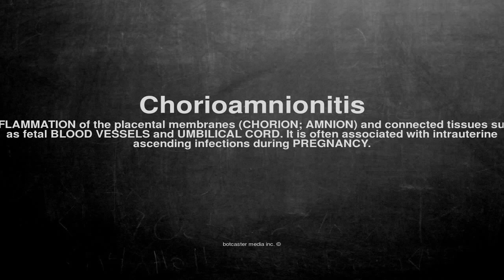Medical vocabulary: What does Chorioamnionitis mean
What does Chorioamnionitis mean in English?